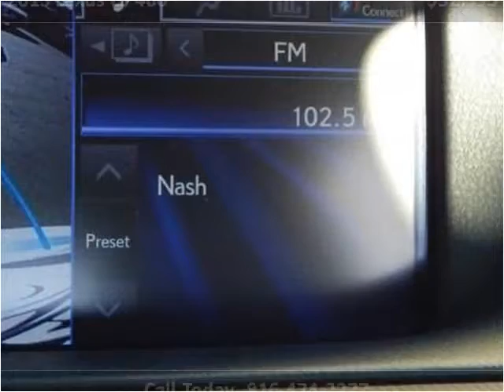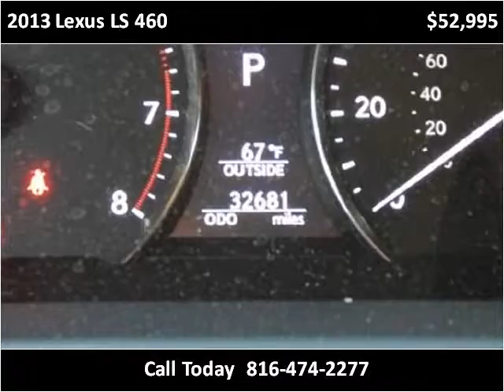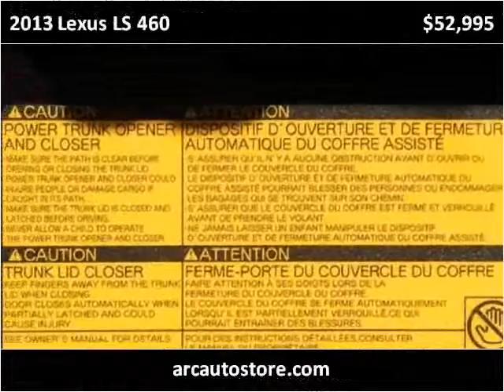2013 Lexus LS 460 Used Cars North Kansas City MO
This 2013 Lexus LS 460 is available from ARC Auto Store.